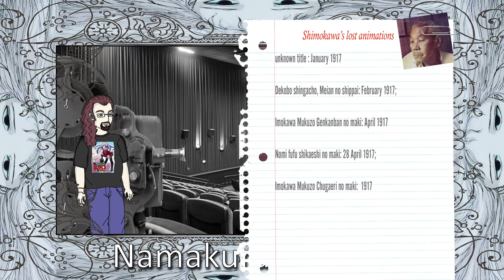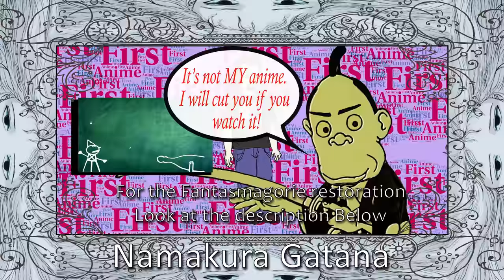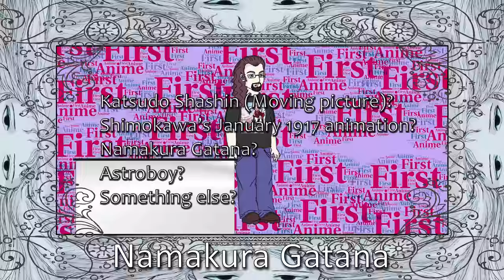Is Namakura Gatana really the first Anime in history - Blunt Sword Mini-Documentary -Sumerian Otaku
Why is it so hard to track down the first anime? Watch this and its companion piece, Katsudo Shashin on my channel and find out. I'm trying to piece this stuff together and make it easier for other Otakus to understand.

Here's some other relevant videos I made:

Sumerian Otaku looks at whether or not 1907's Katsudo Shashin is the first anime:

My restoration of Emile Cohl's Fantasmagorie, which is often considered the first animated cartoon: